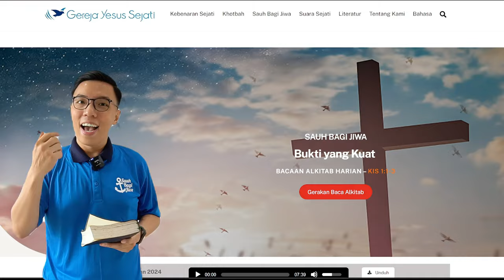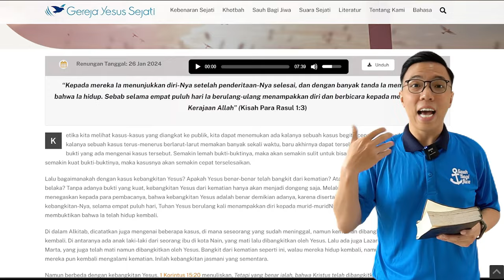Rahasia Baca Alkitab secara Konsisten! | Sauh Bagi Jiwa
Punya tekad untuk baca Alkitab rutin, tapi bingung mulainya gimana? Jangan khawatir, mulai Februari 2024 ini, Anda bisa ikuti Gerakan Baca Alkitab! 😃

Haleluya, dengan adanya sarana online yang baru ini, membaca Alkitab dan belajar untuk memahaminya dapat dilakukan dengan lebih mudah. Untuk tahu bagaimana cara mengakses fitur ini, Anda dapat simak video tutorial ini yaa 😊

Apabila Anda mempunyai pertanyaan, silakan hubungi kami melalui DM Instagram @gerejayesussejati atau melalui nomor WhatsApp yang tertera dalam video. Selamat membaca Alkitab dan Tuhan Yesus memberkati!